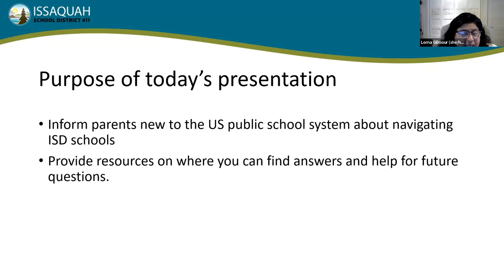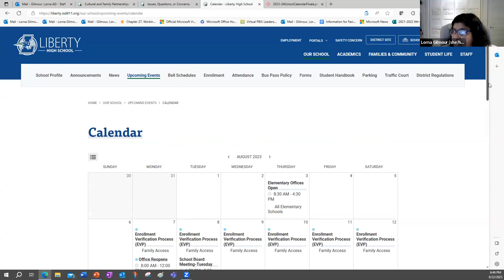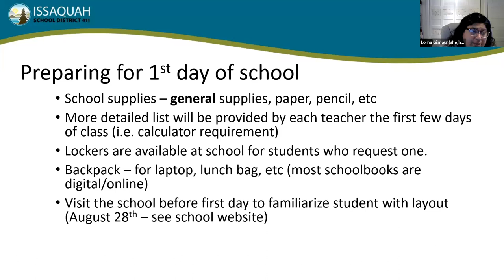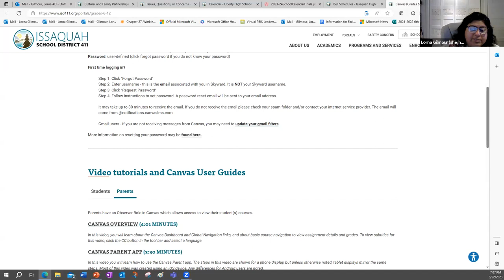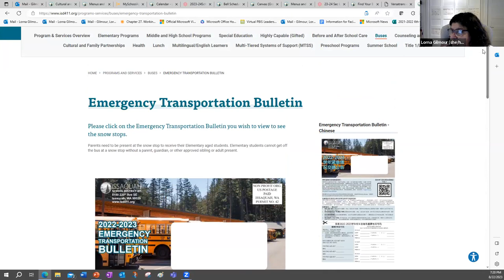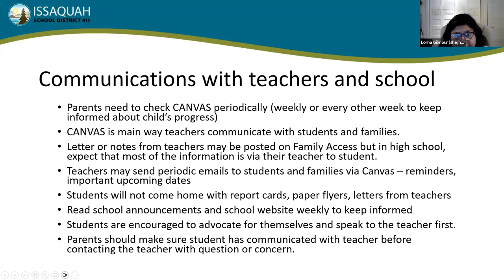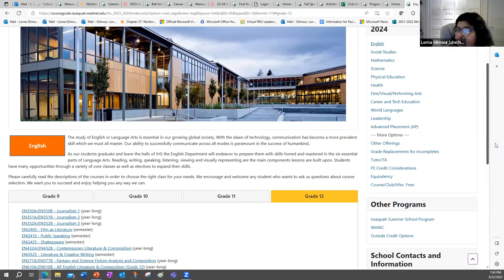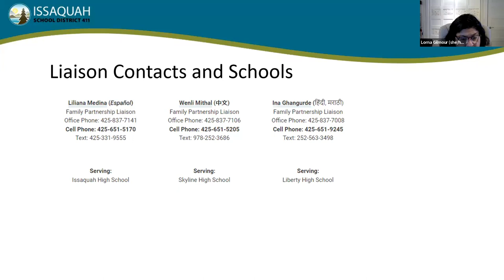Tips and Resources for High School Families New to the U S Public School System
On August 22, 2023 the Cultural and Family Partnerships Team hosted a workshop for high school families called "Tips and Resources for High School Families New to the Public US High School System." Staff provided a general overview of the three comprehensive high schools in the Issaquah School District as well as school day and year schedule, lunches, transportation, school-based sports, school-based clubs, learning platforms and communications with school. Families were able to ask questions at end of session. Information about Gibson Ek High School was not presented at this event.